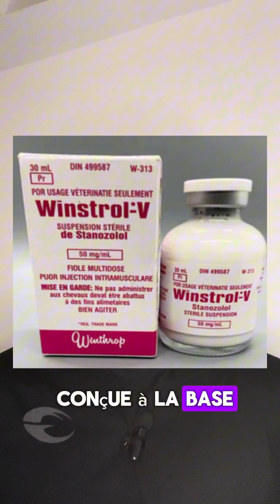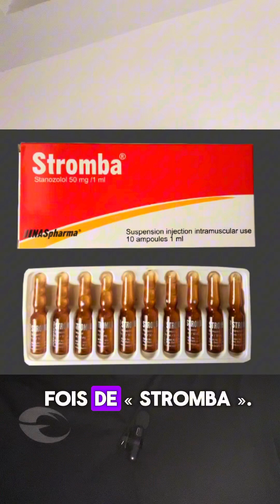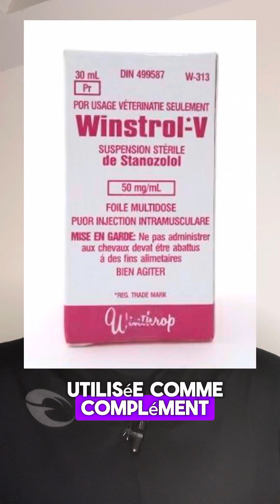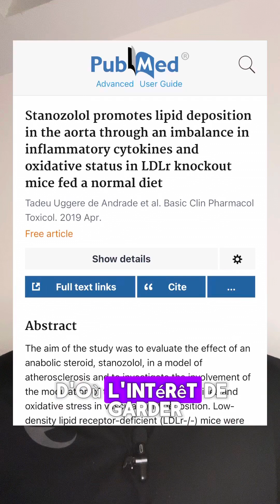WINSTROL - TOUT CE QU’IL FAUT SAVOIR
Cette vidéo est uniquement à des fins éducatives et non pour promouvoir l'utilisation de substances illégales.

Exposé sur le winstrol, egatement connu sous le nom médical de Stanozolol ou « Winny ».

Présentation de ses applications médicales, son historique, les impacts sur la performance sportive et usages en bodybuilding ainsi que les effets positifs/négatifs.